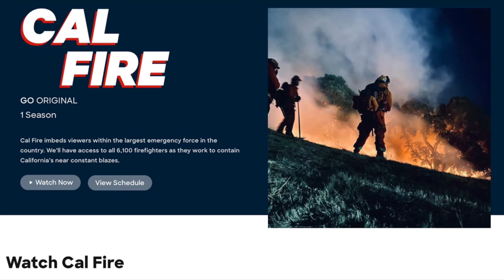004 Dave Hibben talks with us about his career, friends and what he's doing now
Dave Hibben, Legend, Friend, Professional and retired Lieutenant of Washington DC Fire Department talks about his time on Engine 10 and other assignments.  We talk about retirement, his job now, people that influenced him early in his career and throughout. Dave shares stories from his amazing career and some lessons. He talks about his time teaching with Ken Hogue and Chief Yergeau, guys that he clearly considers to be some of his closest friends. If you are looking for Dave Hibben now, he's helping municipalities and fire departments find solutions with Key Hose.